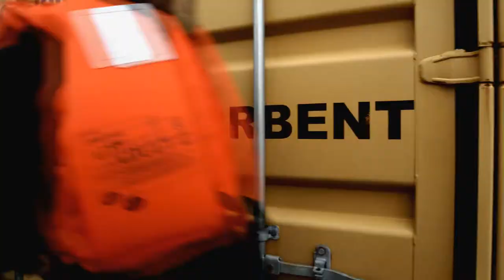ASRC Energy Services in Action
With more than 30 years of experience working in the toughest environments, ASRC Energy Services is a trusted provider of quality consulting and contracting services to the government and the energy, natural resources, infrastructure, industrial, marine, and power industries.